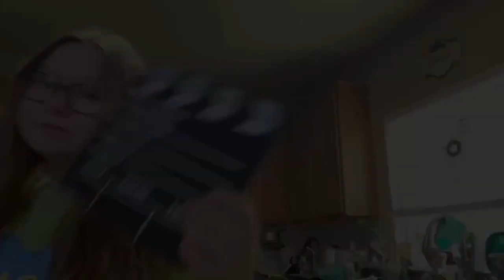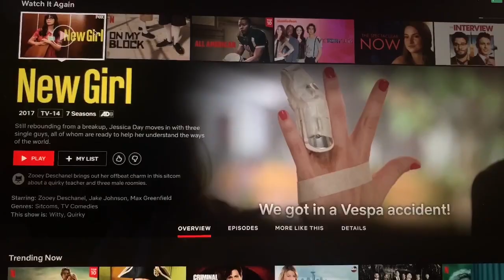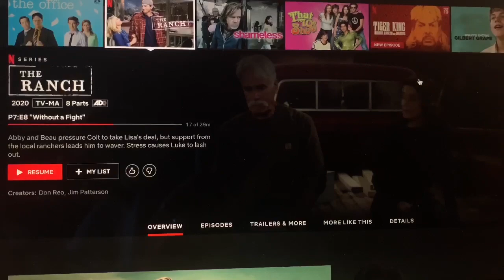GRHS SN E30 R4 04242020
Happy Friday!  This is the 30th edition (4th remote edition) of the Student News from George Ranch High School in Richmond, Texas.  This week: Eating habits during the pandemic; more of what kids are streaming while at home; and news from The Ranch.  Enjoy!